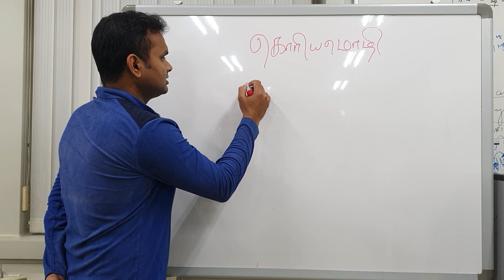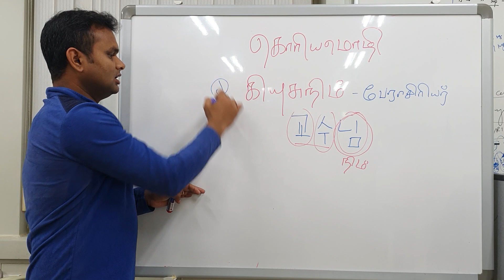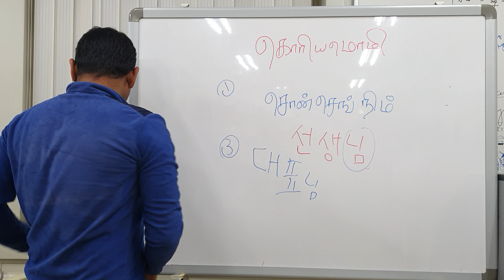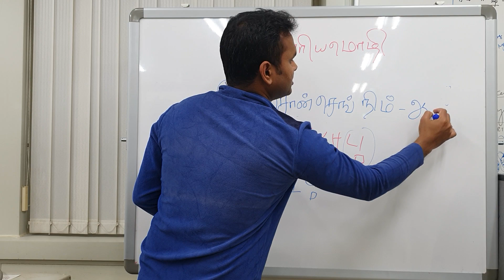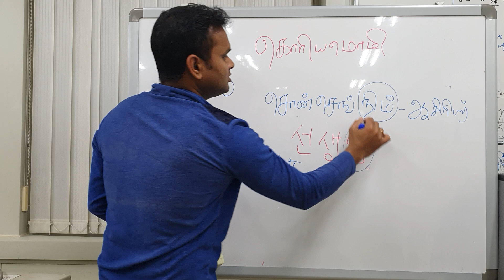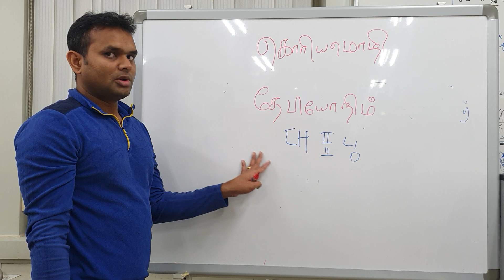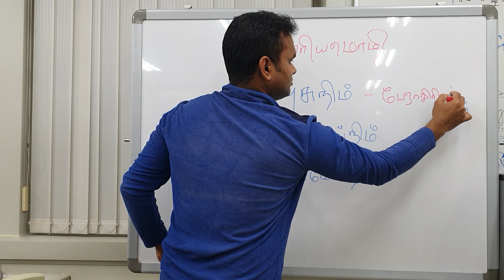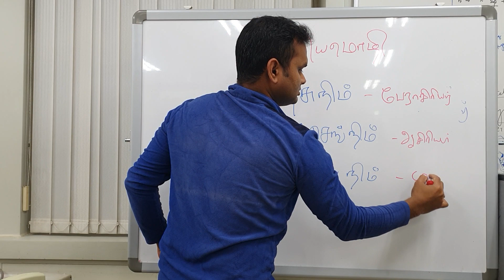Korea Vocabulary Tamil -Part 4